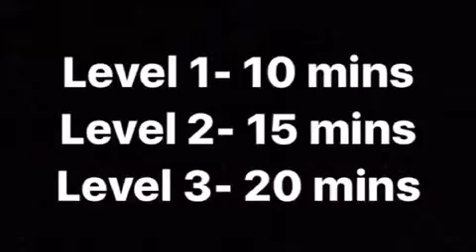DBPT Home Hiit Advanced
10-20 min home hiit workout. For the Intermediate to advanced client